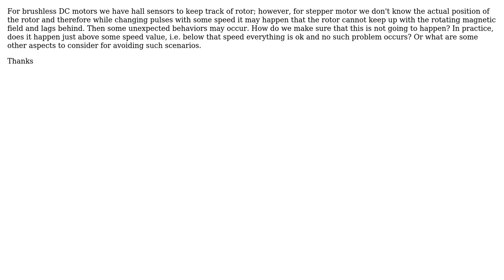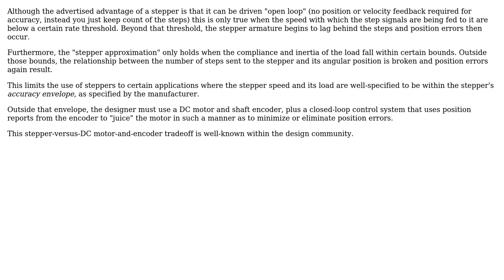Engineering: Stepper motor speed control problem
With thanks & praise to God, and with thanks to the many people who have made this project possible! | Content (except music & images) licensed under CC BY-SA | Music | Images & others | With thanks to user Pasha user niels nielsen and the Stack Exchange Network Trademarks are property of their respective owners. You are responsible for your own actions.